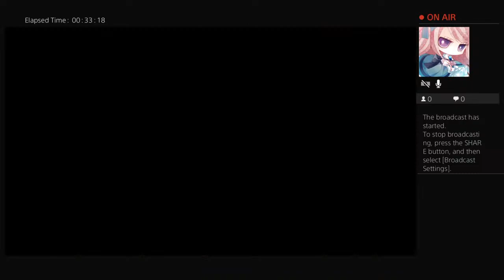cars 3 driven to win we lit lol ( day 20